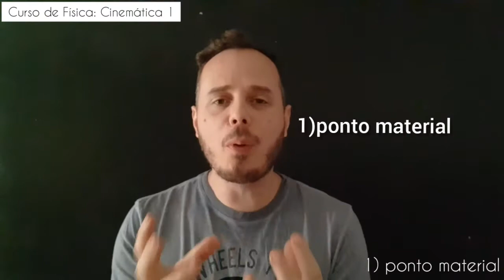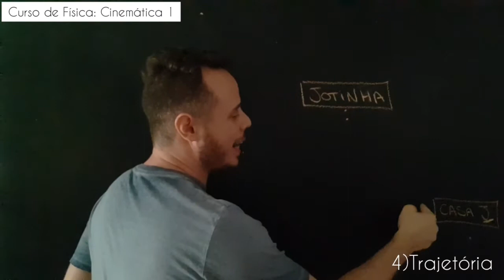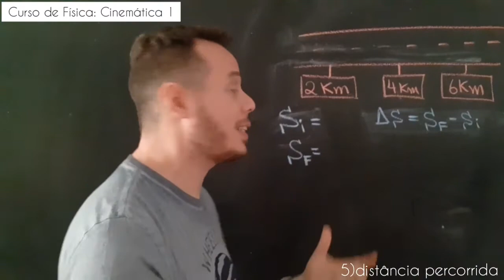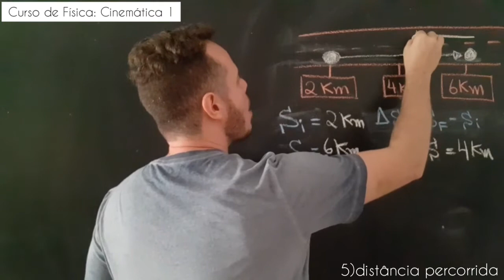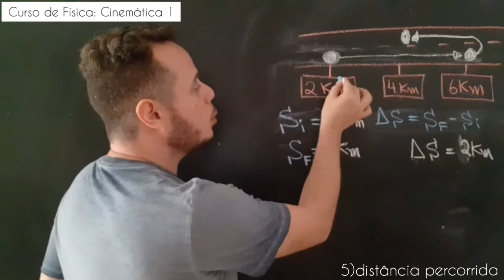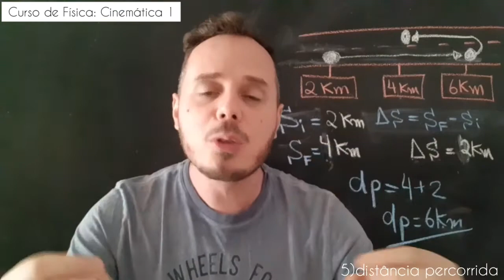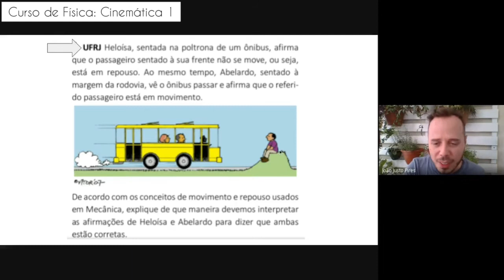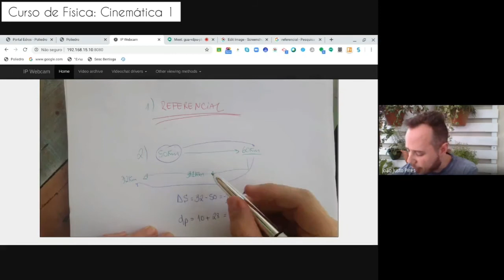Cinemática 1: distância percorrida ou Espaço percorrido?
Qual é a diferença entre espaço percorrido e distância percorrida? o que é ponto material? e referencial? Neste vídeo temos uma rápida explicação dos conceitos iniciais de cinemática (com direito a resolução de exercícios e tudo). Está super divertido e, com certeza, VOCÊ VAI GOSTAR MUITO(e vai aprender também..rsrsrs).

Grandessissimo abraço a todos.